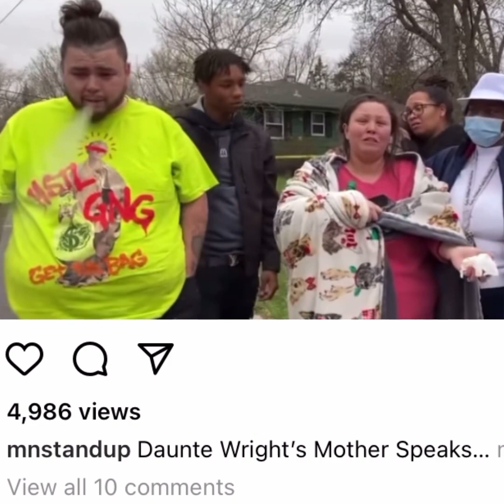DAUNTE WRIGHT GUNNED DOWN BY MINNESOTA POLICE RIOTS BEGIN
The latest victim 20 year old DaunteWright shot and killed by Minnesota police.